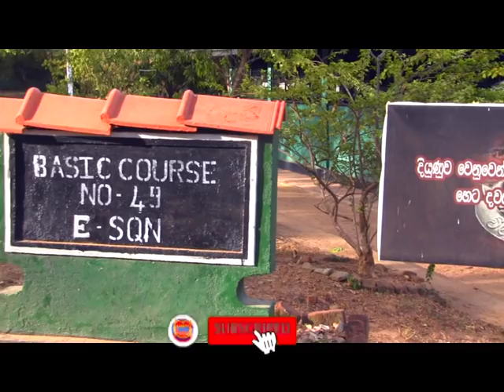විශේෂ කාර්ය්‍ය බළකායේ සෙබළුන් විසිර යන්න කළින් කරන දේ.. ඔබ නොදකින දර්ශන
"සතුට හදවතේ රදවාගන්න. අපි නිරන්තරයෙන් ඔබ ළගම ඉන්නවා. අපි ඔබට ආදරෙයි. ජාතියක්, ආගමක්, කුළයක් අපිගාව නැහැ. ඔබයි අපේ සතුට"
- LUNCH TIME TV
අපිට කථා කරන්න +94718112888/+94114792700